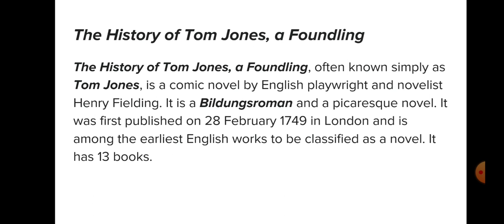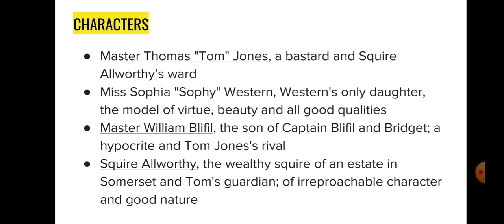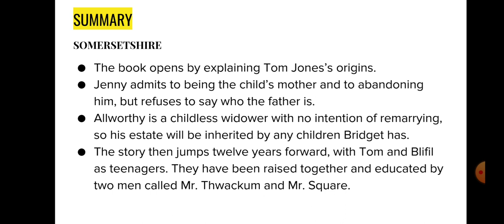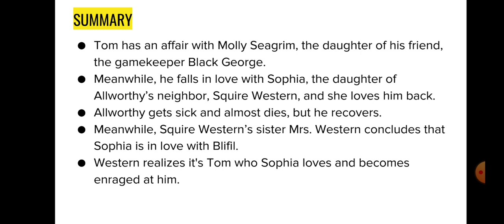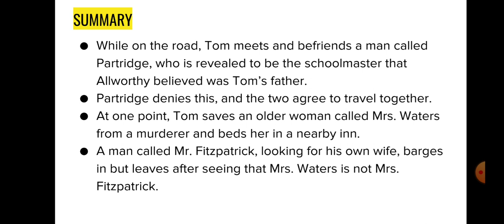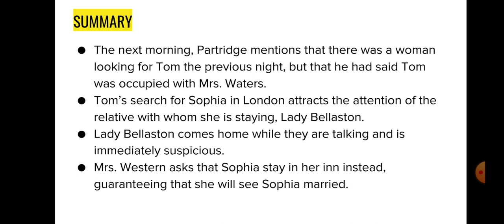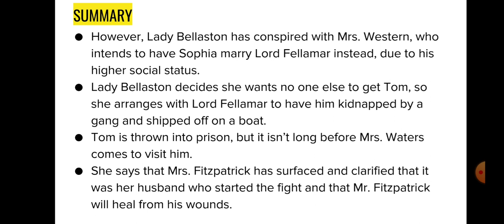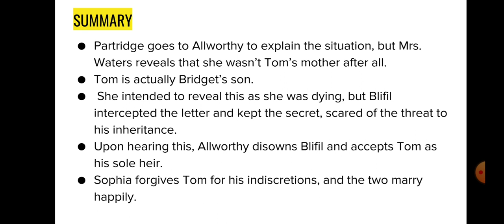TOM JONES BY HENRY FIELDING SUMMARY AND ANALYSIS WITH 1 MARKS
Hi Guys, This video is the summary of Tom Jones by Henry Fielding. It is important for Pgtrb English and Ugcnet English.